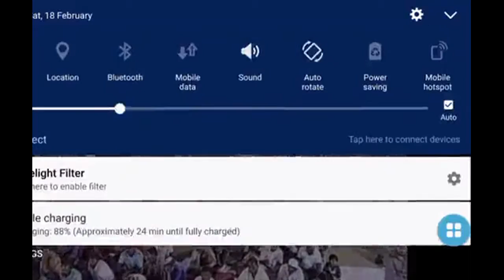நமது பார்வையில் புழுவை விட கேவலமான மந்திரிகளும் சட்ட சபை உறுப்பினர்களும் தன்மானமே முக்கியம்